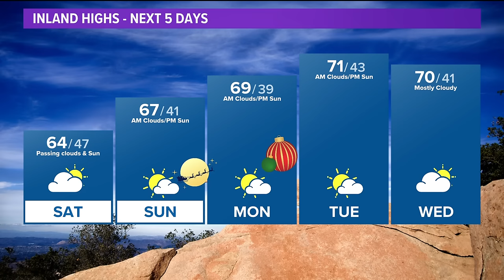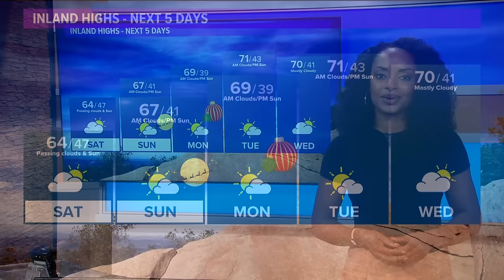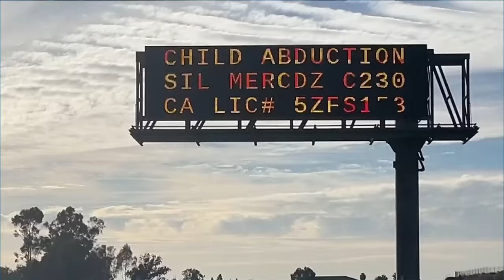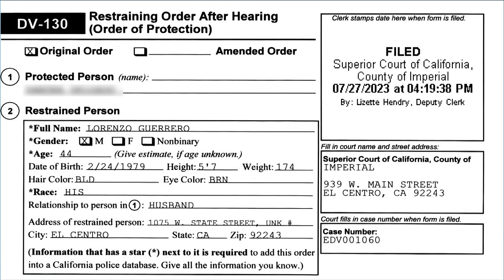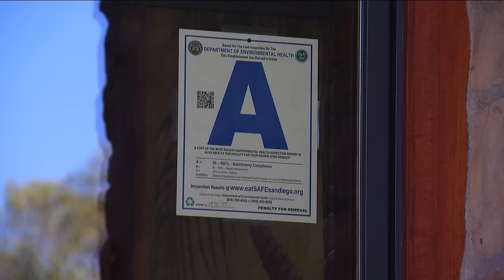San Diego's top stories for December 22 at 6 p.m.